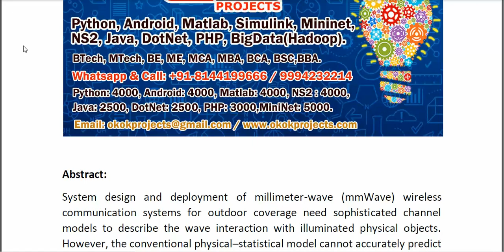Predictive Modeling of Millimeter Wave Vegetation Scattering Effect Using Hybrid Physics Based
* Complete Source Code
* Complete Documentation
* Complete Presentation Slides
* Flow Diagram
* Database File
* Screenshots
* Execution Procedure
* Readme File
* Video Tutorials
* Supporting Softwares
Support Specialization
* 24/7 Support
* Ticketing System
* Voice Conference
* Video On Demand
* Remote Connectivity
* Document Customization